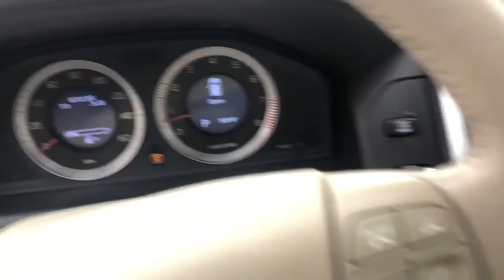2010 Volvo XC60 Used Car Broken Arrow, OK Quality Value Auto Sales